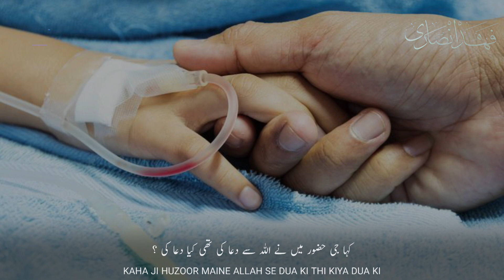Heart Touching Islamic Status | Tum Kamzor Ho | Who You Are Week | Molana Saqib Mustafai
Heart Touching Islamic Status | Broken Status | Why You Are Week | Kamzor Kyu Ho | Saqib Mustafai